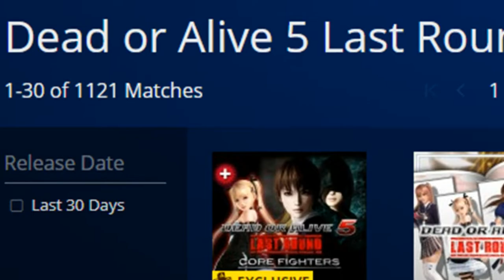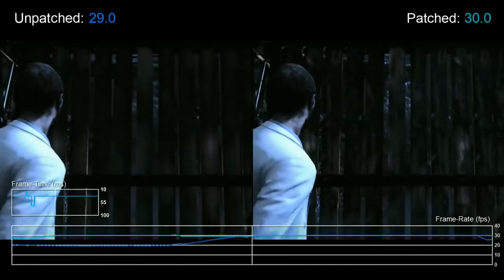Tu savais que ? Lexique A-H